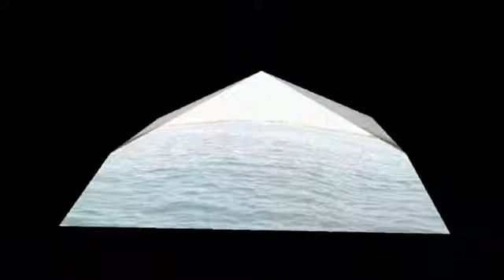Vittorio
Gita in barca a Capitana